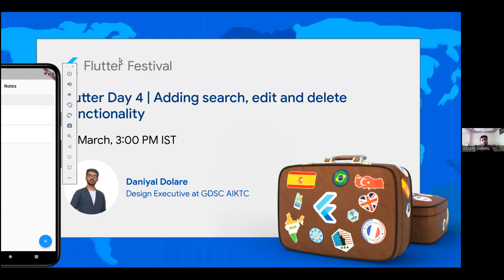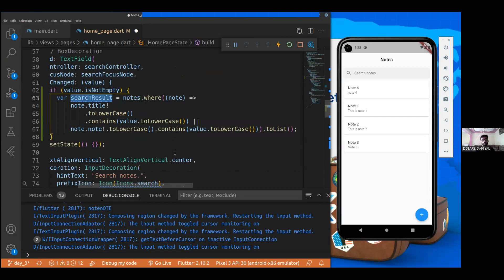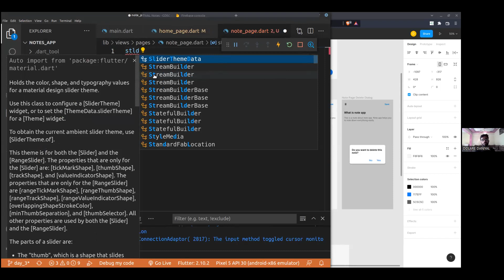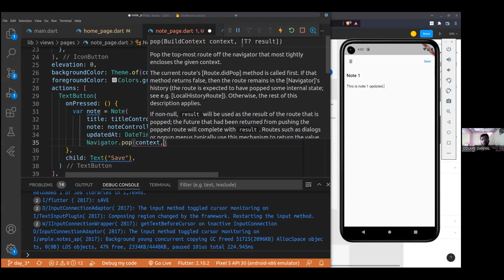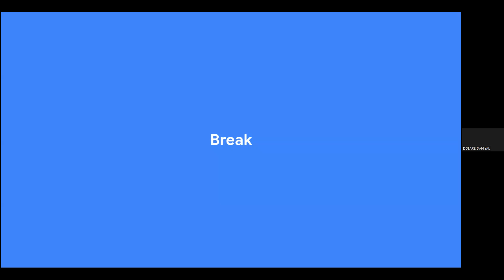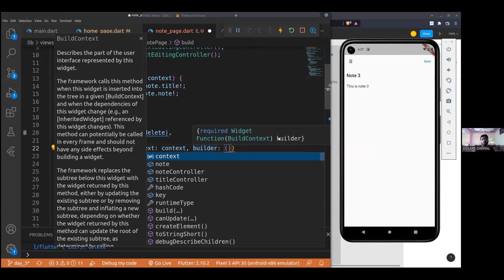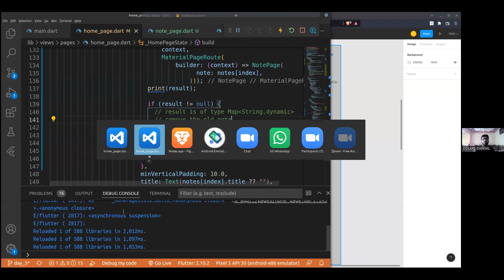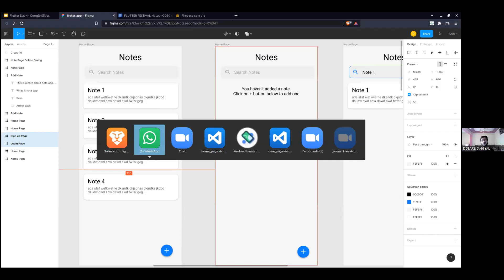Flutter Festival AIKTC : Flutter Day 4 | Adding search, edit and delete functionality.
In our notes app, we have added functionality to add notes and view all notes in list view, but
What if user wants to edit or delete a note❔
What if user wants to quickly access an important note from a list of hundreds of notes❔
To achieve this, Today on 27 March 2022 at 3:00 PM we are going have Flutter Day 4 | Adding search, edit and delete Functionality. session to implement search, edit and delete note functionality in our app.🚀